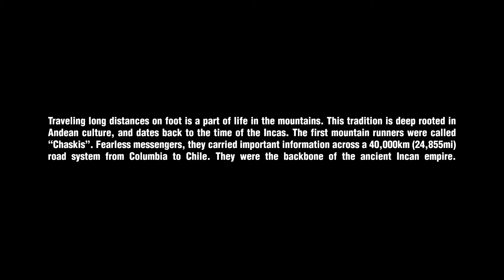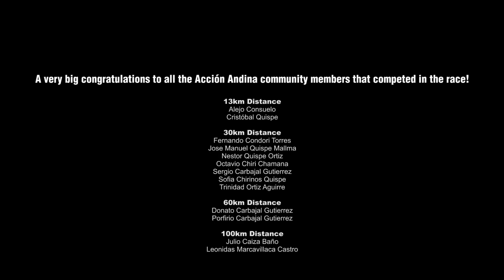Acción Andina - Preserving Incan Heritage Through Competition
Altitudes up to 4,700m (15,412ft) make the Andes Race of the toughest ultra marathons in the world. GFG sponsored several members of the Acción Andina community to compete for the first time and uphold an ancient tradition of long distance running in the Andes. 25,000 trees will be planted in honor of our members participating in the event.

Global Forest Generation (GFG) envisions a world where remaining forests are protected and critical forest ecosystems are restored – a world where local leaders and communities have the support required for enduring forest conservation. We achieve this by building large-scale restoration partnerships that bring together local communities to deliver long-term, climate, biodiversity, and on-the-ground community benefits. We believe in empowering grassroots projects and investing in the local leaders that will champion the next generation of forest stewards.

Visit the Global Forest Generation website to see how you can support this important work

Acción Andina, our flagship program, is a joint initiative founded by GFG and our partner on the ground Ecosistemas Andinos (ECOAN). Our mission is to protect and restore one million hectares (almost 2.5 million acres) of critical high Andes ecosystems over the next 25 years. A  huge thank you to all our incredible Acción Andina partners doing the hard on-the-ground work of restoring and protecting critically important forest ecosystems.